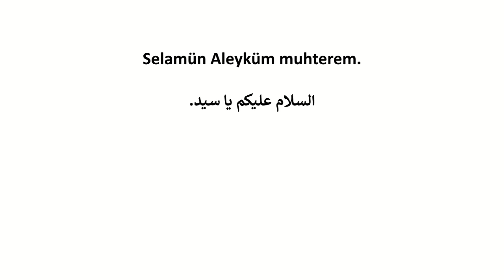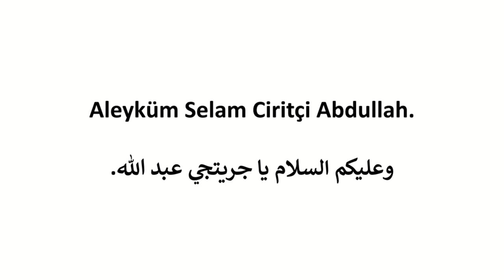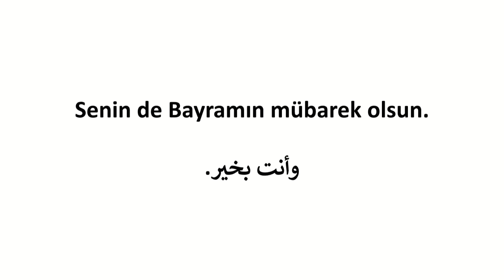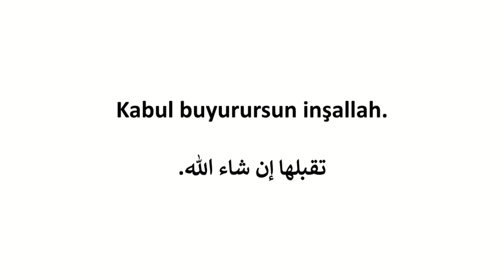Dizilerle Arapça Öğren | Gönül Dağı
Bu videoda "Gönül Dağı" dizisine ait bir sahne üzerinden Arapça pratik yaptık.

Selamün Aleyküm muhterem.
السلام عليكم يا سيد.

Bayramın mübarek olsun.
كل عام وأنت بخير.

Aleyküm Selam Ciritçi Abdullah.
وعليكم السلام يا جريتجي عبد الله.

Senin de Bayramın mübarek olsun.
وأنت بخير.

Emaneti getirdim.
أحضرت الوديعة.

Kabul buyurursun inşallah.
تقبلها إن شاء الله.